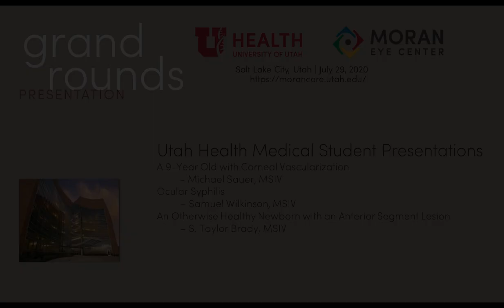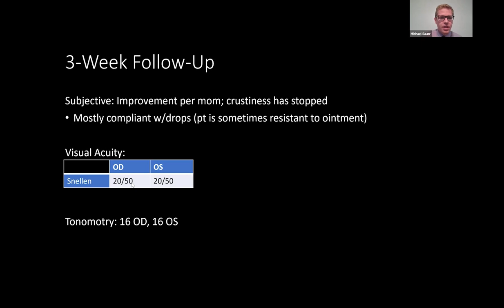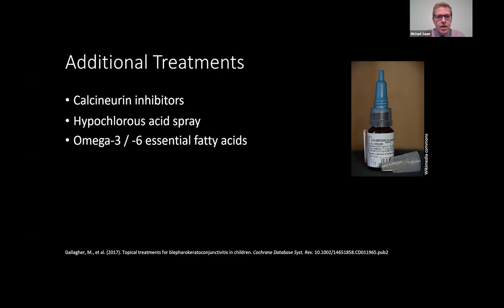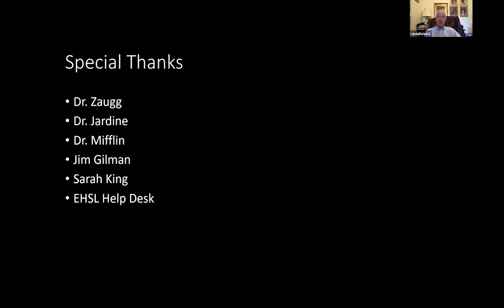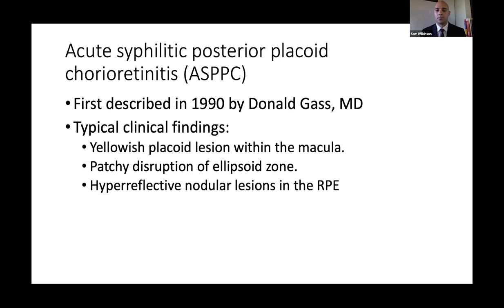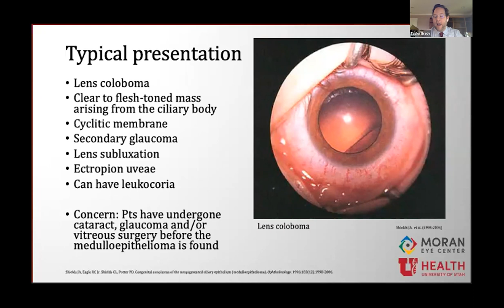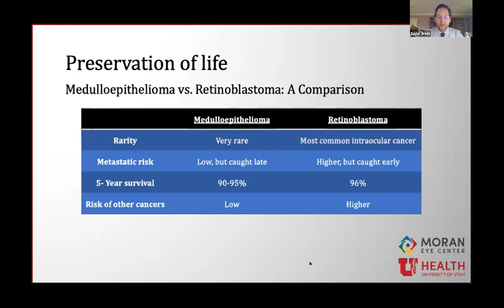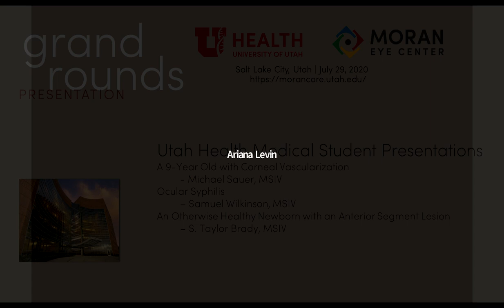Utah Health Medical Student Presentations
Title: Utah Health Medical Student Presentations: "A 9-year-old Female with Corneal Vascularization"; "Ocular Syphilis"; "An Otherwise Healthy Newborn with an Anterior Segment Lesion"
Authors: Michael Sauer, Samuel Wilkinson, Taylor Brady
Date: 7/29/2020